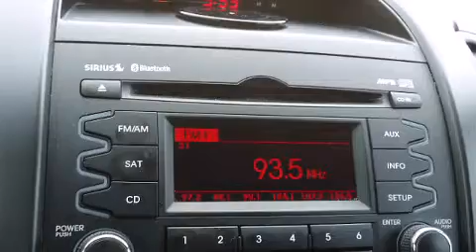2011 Kia Sorento LX in Chattanooga, TN 37421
Kia of Chattanooga

Take command of the road in the 2011 Kia Sorento. With just over 20,000 miles on the odometer, this 4 door sport utility vehicle prioritizes comfort, safety and convenience. It features a front-wheel-drive platform, an automatic transmission, and a 2.4 liter 4 cylinder engine. Kia prioritized practicality, efficiency, and style by including: delay-off headlights, a tachometer, tilt and telescoping steering wheel, turn signal indicator mirrors, cruise control, an overhead console, and remote keyless entry. Premium sound drives 6 speakers, providing you and your passengers a sensational audio experience. Kia ensures the safety and security of its passengers with equipment such as: dual front impact airbags with occupant sensing airbag, head curtain airbags, traction control, anti-whiplash front head restraints, ignition disabling, and 4 wheel disc brakes with ABS. Various mechanical systems are monitored by electronic stability control, keeping you on your intended path. It also arrives with a Carfax history report, indicating just one previous owner. We pride ourselves in the quality that we offer on all of our vehicles. Please don't hesitate to give us a call.